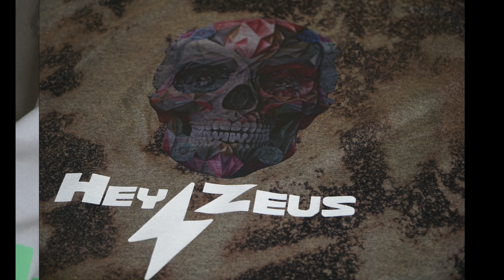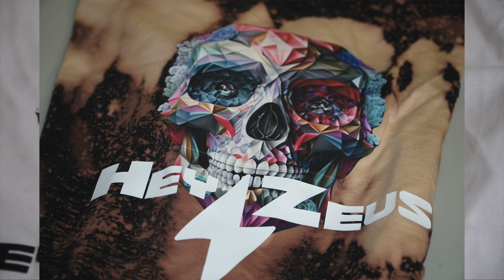HEY ZEUS 1080P